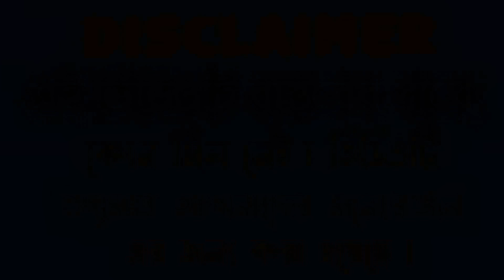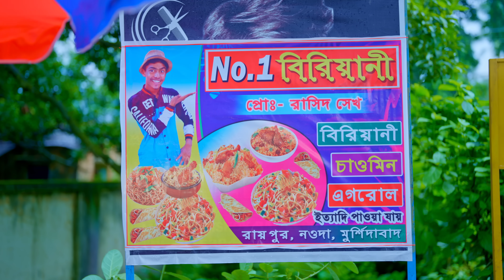বিরিয়ানি খোর || বাংলা ফানি ভিডিও || No 1 Gramin TV natok 2023 indian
যদি পারেন আপনারা আমাকে যদি ভালবেসে থাকেন কিংবা ভালোবাসেন আর আপনাদেরকে আমি যদি ভালোবাসার দিতে পারি তাহলে আপনাদের কাছে অনুরোধ আমার ইনস্টাগ্রাম আইডি টা কে একটু ফলো করে নিবেন নিচে লিঙ্ক দেওয়া রইল

রৌশন দাও
Bangla Funny Video  রাশেদ ভাইয়ের স্পেশাল বিরিয়ানি🍗🥘 বাংলা ফানি ভিডিও😂🤣 || Bangla Funny Video 2023  dekhun ar hasun. rowshan er New Funny Video 2022 kamon lagche apnader motamot janan .Bangla New Natok Dao

 mekail sk

Writer-Giasuddin Biswas.